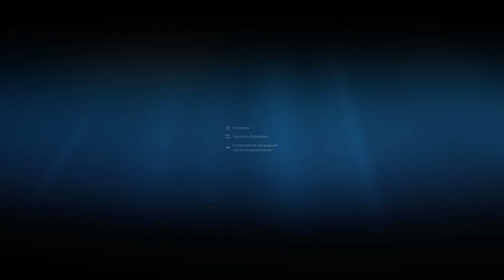Оп 2.2 Как легко убить бандитов за воротами на свалке